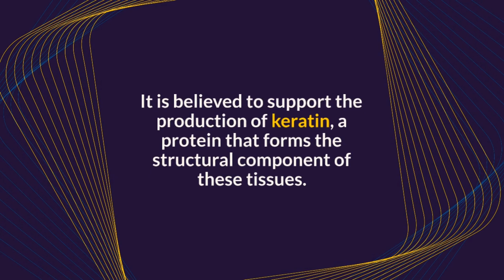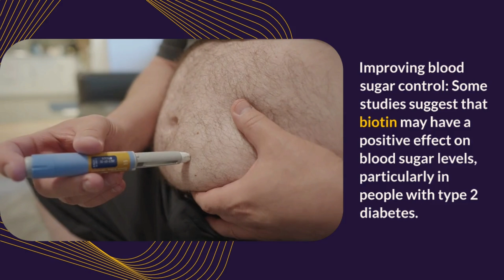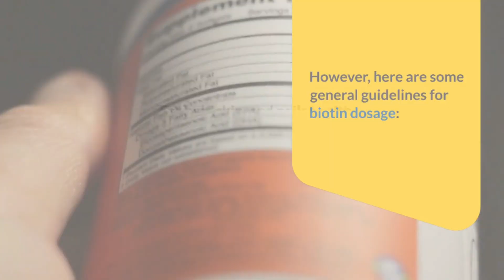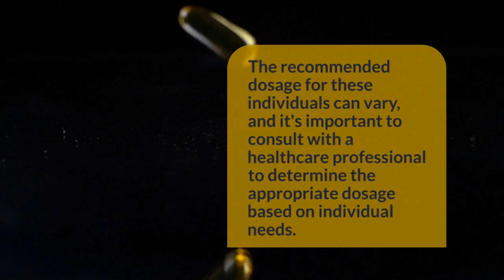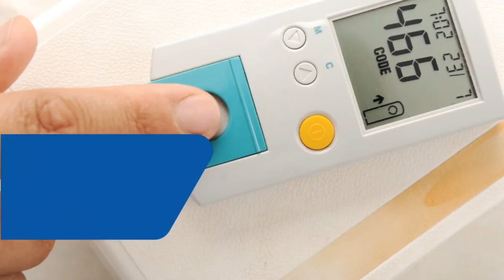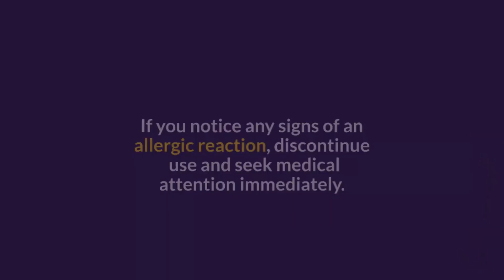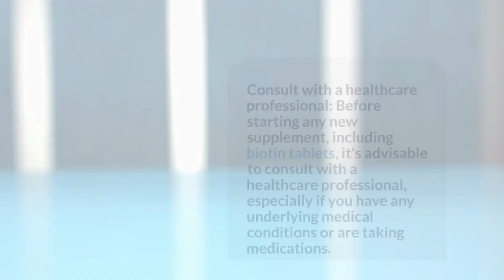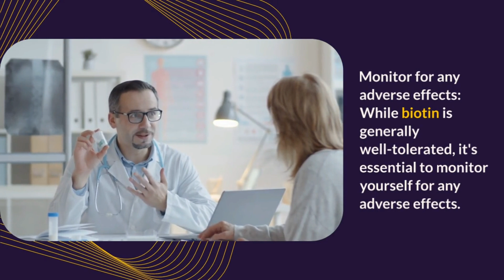Biotin: Benefits, Dosage, Mechanism of Action, Side Effects, and Important Advice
In this comprehensive video, we delve into all things biotin! Discover the amazing benefits of biotin, learn about the appropriate dosage for different purposes, understand how biotin works in the body, explore potential side effects, and get important advice for safely and effectively incorporating biotin into your routine.

First, we explore the numerous benefits of biotin, including its role in promoting healthy hair, skin, and nails. Learn how biotin supports metabolism, energy production, and even blood sugar control. We also discuss how biotin is used to manage biotin deficiency and its significance during pregnancy and breastfeeding.

Next, we uncover the optimal dosages for different purposes. Whether you're seeking to enhance your hair, skin, and nails or manage a specific condition, we provide dosage guidelines to help you make informed decisions about your biotin intake.

Understanding the mechanism of action of biotin is essential to grasp its impact on the body. Discover how biotin functions as a coenzyme, facilitating critical carboxylation reactions involved in carbohydrate, fat, and protein metabolism. Gain insights into its role in gene expression and cell signaling.

While biotin is generally safe, we discuss potential side effects to watch out for. Uncover rare occurrences of allergic reactions, gastrointestinal discomfort, and its interference with certain laboratory tests. Knowledge of these side effects empowers you to make informed decisions and seek medical advice if necessary.

Lastly, we provide essential advice for taking biotin. Consultation with healthcare professionals, consistency in intake, consideration of mealtime consumption, and the importance of informing your healthcare provider for accurate test results are all covered. These tips ensure you maximize the benefits of biotin while minimizing potential risks.

Whether you're new to biotin or seeking to deepen your understanding, this video equips you with the knowledge needed to make informed decisions about incorporating biotin into your wellness routine. Stay informed, optimize your biotin usage, and enhance your overall health and well-being.